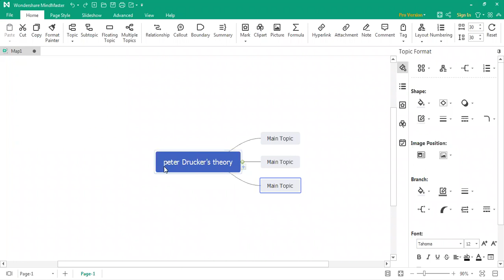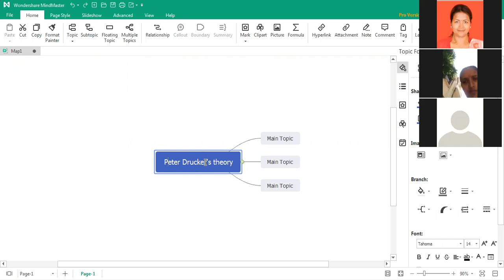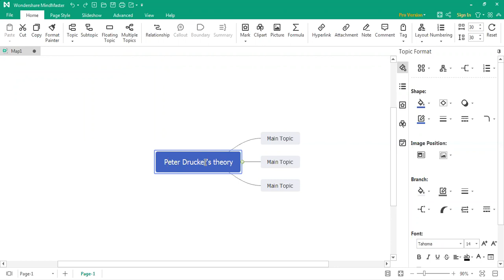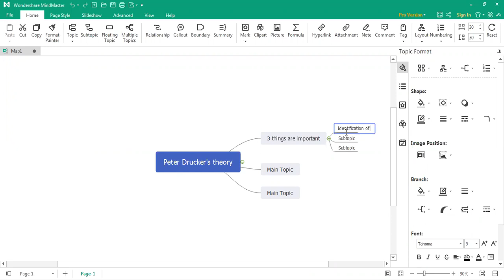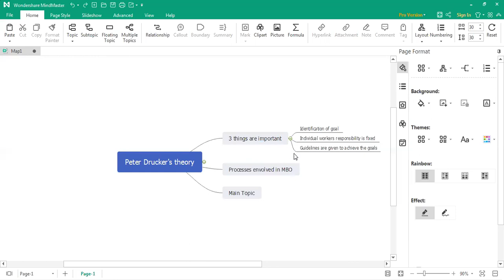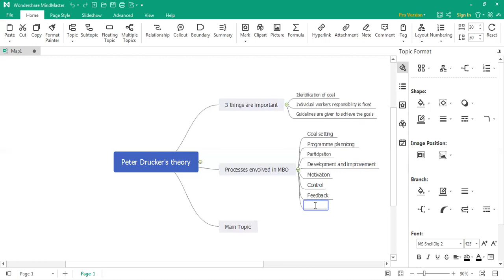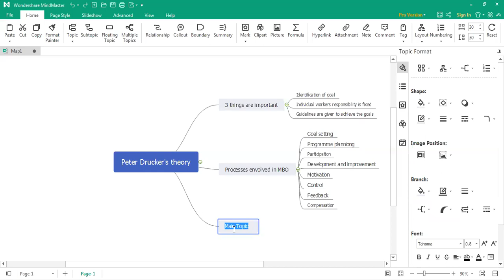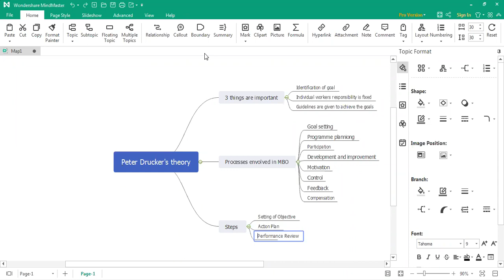Peter Drucker's Theory of Management By Pratibha Dabhade-Raysoni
This video explains Peter Drucker's Theory of management i. e. Management by Objective (MBO).